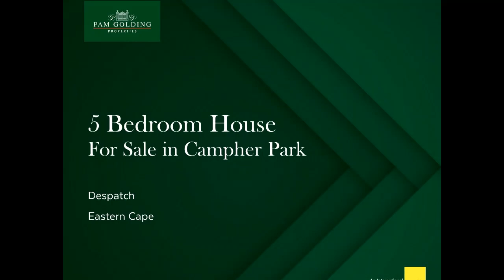5 bedroom house for sale in Campher Park | Pam Golding Properties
A NOT to be missed opportunity!
Situated on a corner plot in the popular suburb, Campher Park.
This property is perfect for the big, growing, extended family or for an income generator.
The main house offers four bedrooms, three with built in cupboards, main bedroom with an en-suite and a sliding door leading to an undercover parking bay and front yard, a tiled family bathroom with bath, basin, and toilet.
TV room with aircon and projector that the kiddies will love or perfect for dad to watch the rugby.
Spacious wooden kitchen (free standing stove included) for family and friends' gatherings, dining room, separate scullery, walk in pantry and an Indoor braai area and laundry with sliding doors leading to the low maintenance backyard.
The main house and double garage are 248m.
The one-bedroom flat let (with build in cupboards) offers a separate entrance with a double tandem garage, open plan kitchen, TV room, bathroom, and indoor braai area.
The flatlet is 56m.
Prepaid electricity and water tanks and these 2500L tanks are used for irrigation of the yard and is connected to a pump.
Storeroom for garden equipment.
Double garage on remote and two covered parking bays.
The well-maintained garden is fully enclosed.